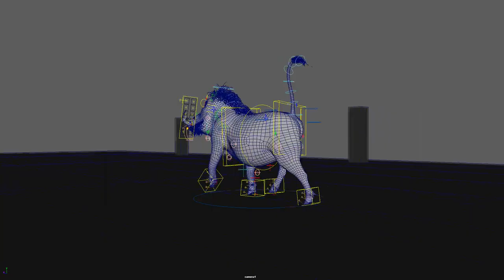Warthog Maya rig - walk cycle - demo video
Download the rig here. Hope you have fun time animating him ;)